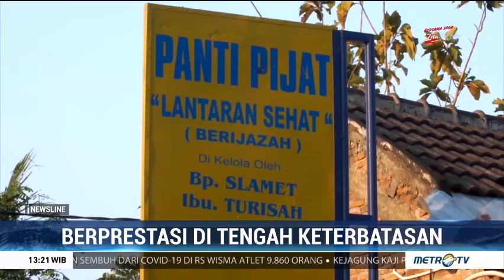Berprestasi di Tengah Keterbatasan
Memiliki keterbatasan ekonomi dan fasilitas yang minim tidak mmenbuat siswi Madrasah Tsanawiyah, Gunung Kidul, DIY patah semangat.  Dengan dukungan kedua orang tuanya, anak dari pasangan disabilitas netra ini bisa meraih prestasi yang membanggakan.